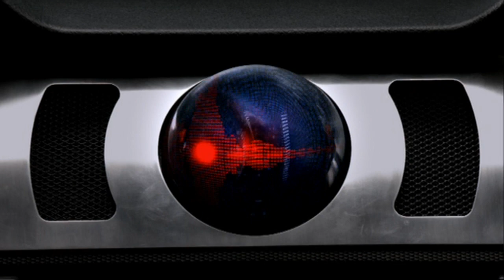ill get to the father's house/knight rider 2008